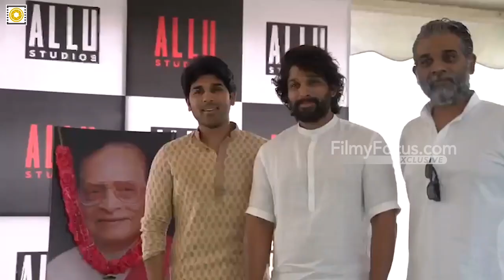Allu Studios Launch HIGHLIGHTS | Allu Arjun | Allu Aravind | Allu Sirish, Bobby | Filmyfocus.com